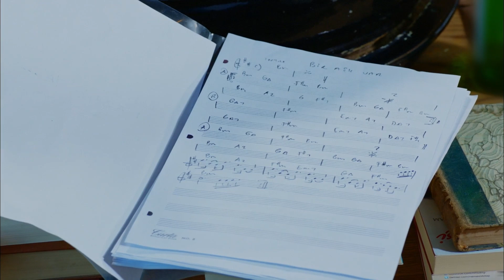Nazlı Neden İstifa Etti? - Dolunay